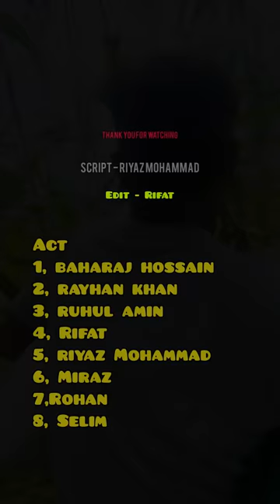শীত কালের যত নানা সমস্যা | Bangla Funny Video 2022 | Chomolokko Bhini | Riyaz Mohammad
★ Full Team Id Link

riyaz mohammed
riaz mohammed
riyaz mohammad
chomolokko